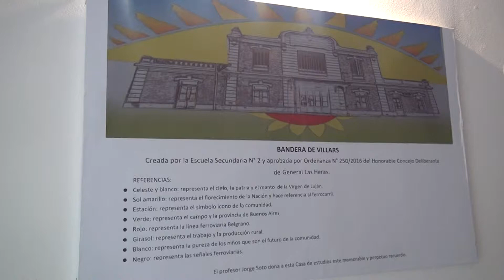Jorge Soto Se presentará oficialmente la bendera de Villars